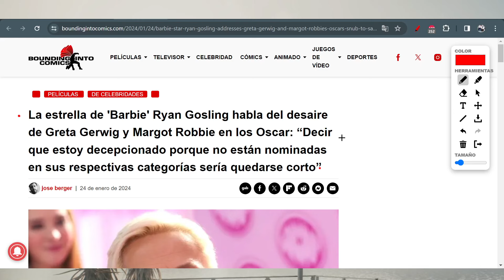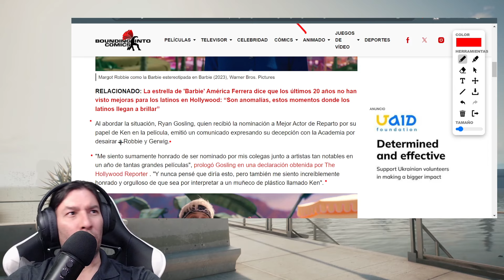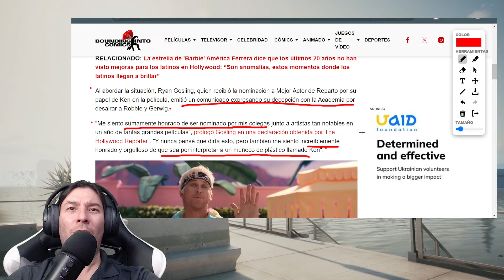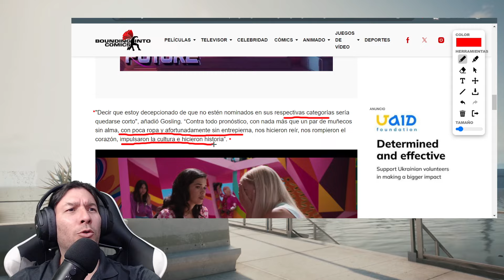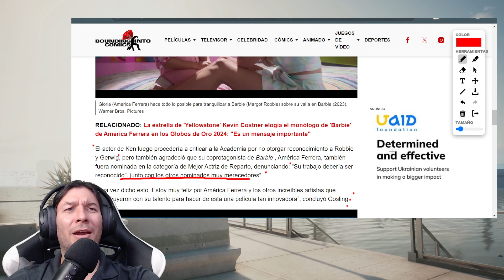Ryan Gosling KEN de BARBIE habla por falta de nominación en los OSCAR a sus colegas. IvanchoV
Ryan Gosling  KEN de BARBIE habla por falta de nominación en los OSCAR a sus colegas

El simp de Ryan Gosling ha hablado acerca de su nominación, y la falta de nominación de Margot Robbie y Greta Gerwig. La verdadera forma de apoyarlas es SOLO 1. ¿Pero realmente lo hará?

La opción principal para apoyarme estaría en KICK, el 100% de tu suscripción se queda conmigo. YT se queda con el 30% de tu aporte.